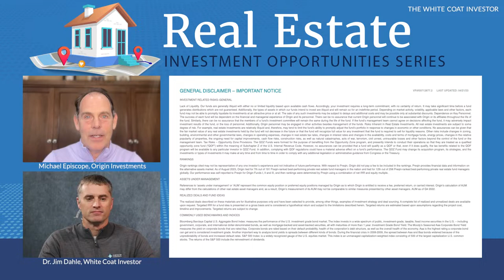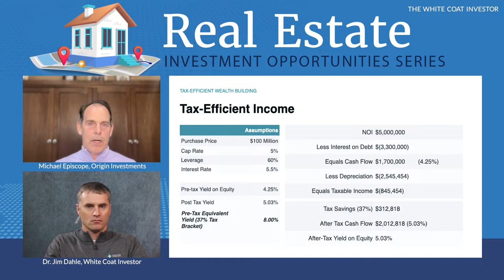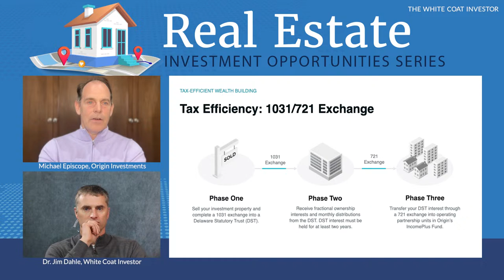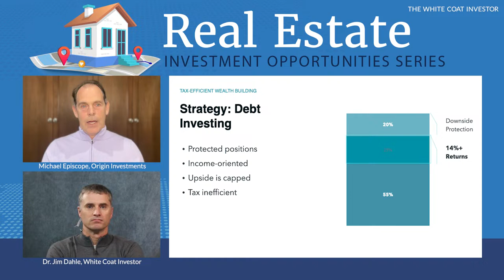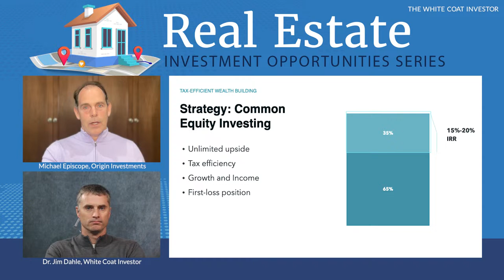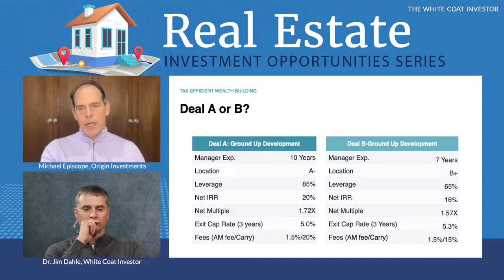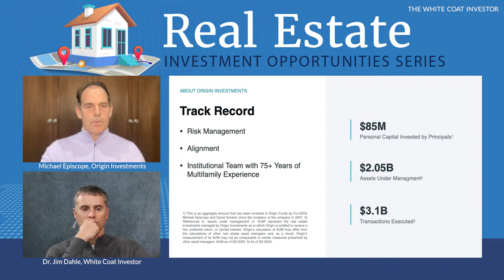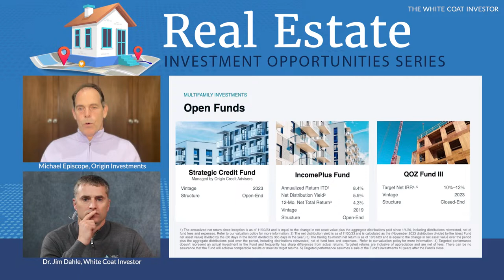Real Estate Investment Opportunities Series - Origin Investments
Join Dr. Dahle on Thursday, March 21 at 7pm for MT for this free webinar with WCI real estate partner Origin Investments.

Origin Investments is a private real estate manager that has helped individual investors protect and grow their wealth by providing tax-efficient real estate investments in the multifamily sector throughout the U.S.

Since their founding in 2007, they have executed more than $3.1B in real estate transactions, and their principals have invested a total of more than $90M alongside their investors.